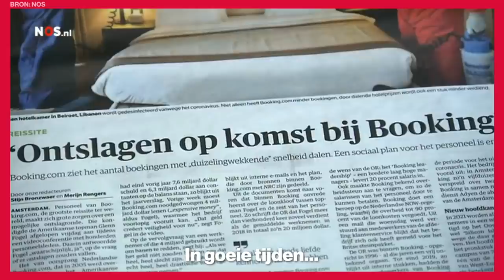5 ideeën voor Nederland na corona | Jesse Klaver over de solidaire samenleving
Wat de coronacrisis ons leert, is iets wat we eigenlijk al wisten: we staan er samen voor. Even gaat het niet meer over concurrentie of economisch gewin. Alles draait nu om samenwerking. Voor de gezondheid van ons als individuen, maar ook voor de gezondheid van onze samenleving.

De keuzes die we nu maken bepalen hoe de toekomst eruitziet. Lees over onze vijf ideeën voor een solidaire samenleving na corona